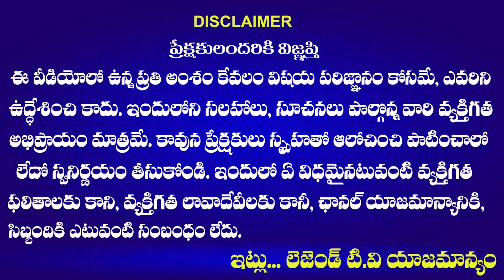Senior Journalist Venu Gopal STRONG COUNTER KTR | TSPSC Latest News | LegendTv